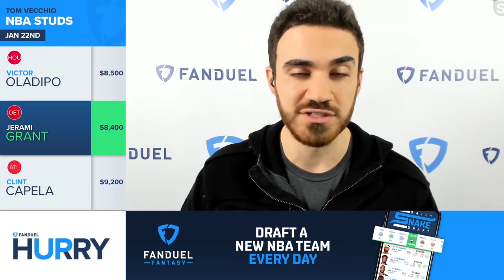Top NBA FanDuel Plays For 1/22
Tom Vecchio joined Gregg Sussman on the FanDuel Hurry Up to break down some of his favorite plays for the 1/22 NBA slate.